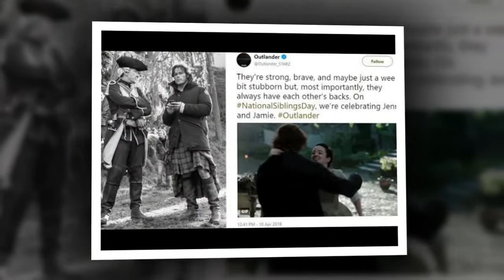'Outlander' season 4: Expect changes to that big river bank scene of Jamie and Claire